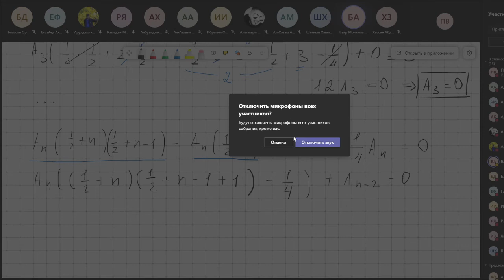Lesson 15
Integrating Differential Equations by Means of Series